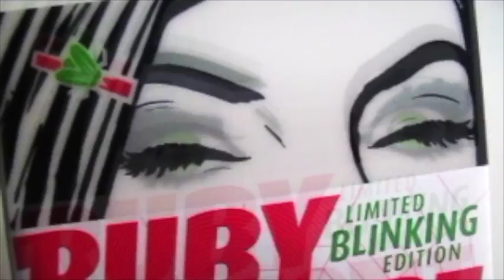Ruby Redfort Blink and You Die (Special Edition cover)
The Special Edition of Lauren Child's latest Ruby Redfort novel has a lenticular panel on the front cover.